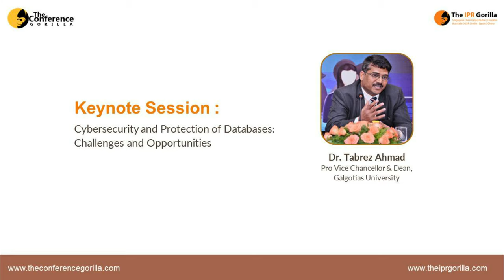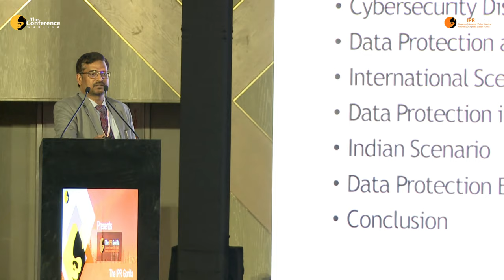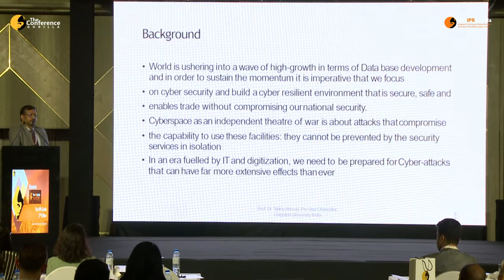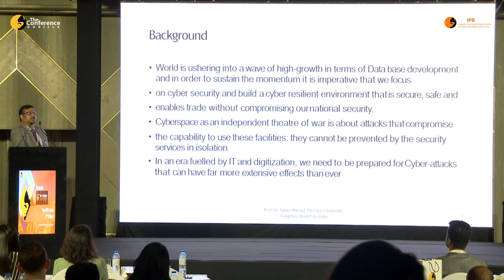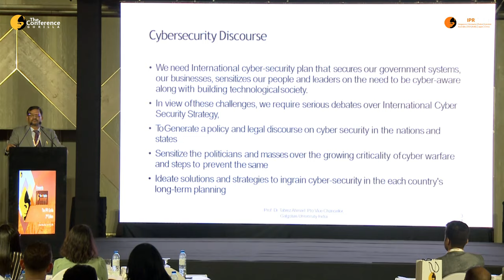Keynote session on Cybersecurity & Protection of Databases - Dr. Tabrez Ahmad, The IPR Gorilla Dubai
Keynote Session by Dr. Tabrez Ahmad, Pro Vice-Chancellor & Dean, Galgotias University on Cybersecurity & Protection of Databases: Challenges & Opportunities at "The IPR Gorilla-2019" organized by "The Conference Gorilla" at Crowne Plaza, Dubai, U.A.E on November 19 & 20, 2019. A leading conference in the Middle East region. It is dedicated to bringing together a diverse set of the audience from across the globe.

About Galgotia's University
Galgotias University is devoted to excellence in teaching, research, and innovation, and to develop leaders who'll make a difference to the world. The University, which is based in Greater Noida, has an enrollment of over 15,000 students across more than 100 Undergraduate and Post Graduate programs. The 'students-first'​ philosophy is a big reason why Galgotias University is consistently ranked among India's top universities. The focus of Galgotias University is on a low student-to-faculty ratio that promotes plenty of personal attention and mentoring opportunities.

We have our next conference in Singapore on April 21 & 22, 2020